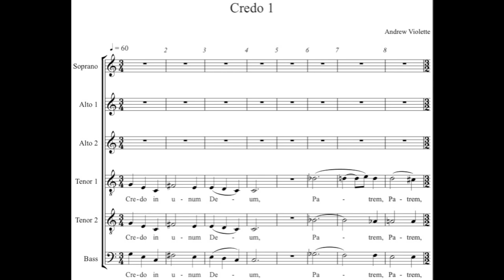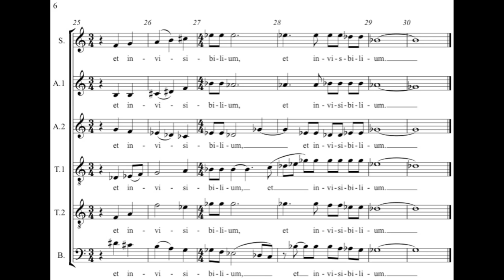Andrew Violette---Credo 1 from Mass (2012)